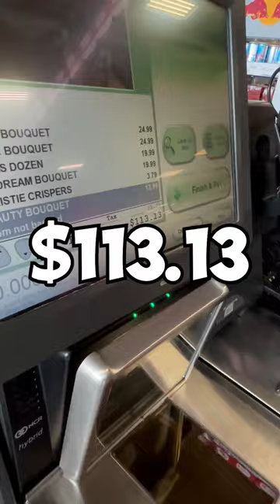21 Second Shopping Challenge!